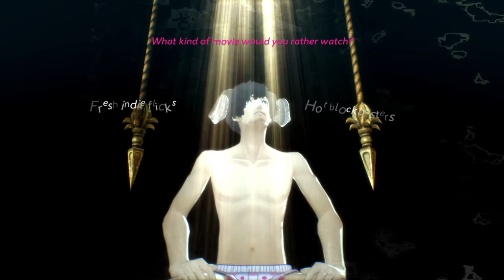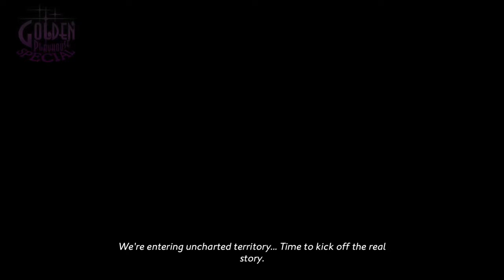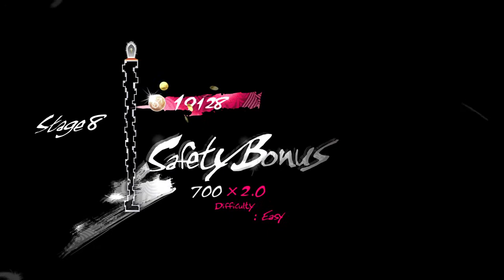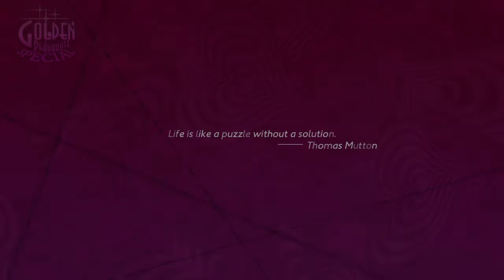Catherine: Full Body_part 2